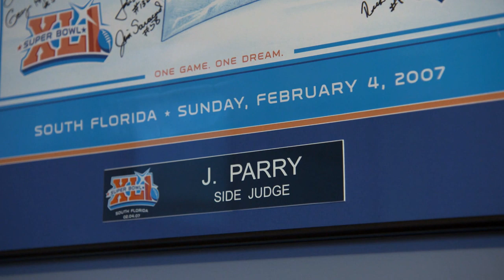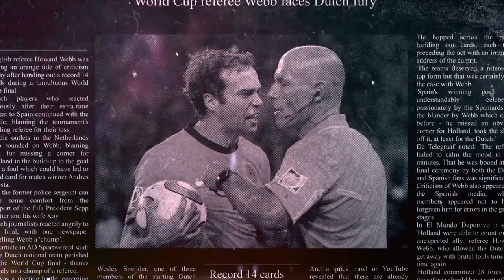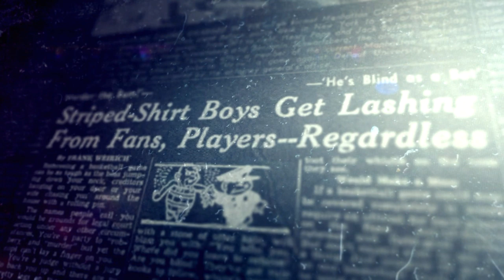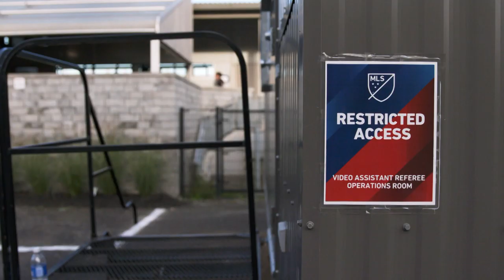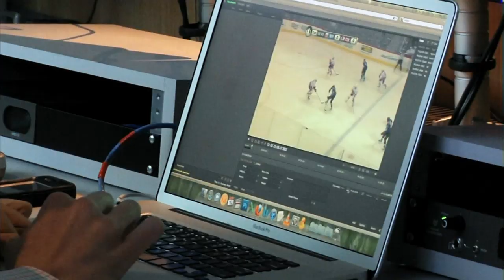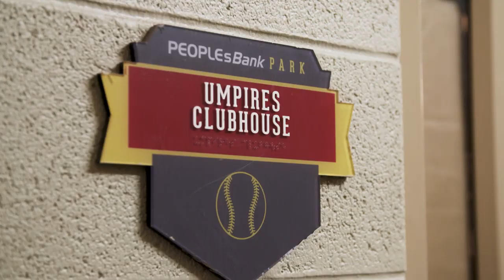W5: The atmosphere surrounding referees in professional sports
TSN’s Rick Westhead takes a look at the harsh atmosphere around officiating and the demand for perfection by those who wear the stripes.